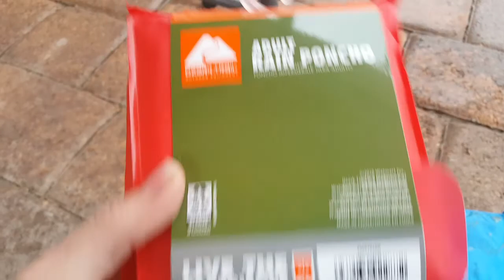SURVIVAL Rain Gear I Ozark Trail I Puddle Pup I Rain in Las Vegas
Watch the Blonde and Toby try some SURVIVAL Rain Gear. The HOOMAN tried 2 Emergency Ponchos from Ozark Trail and the DOGGO tested the Puddle Pup rain jacket. The jacket has a pocket to hold things and folds up into a BAG!! Its so COOL!! The Ozark ponchos worked really good, both different in their own ways.